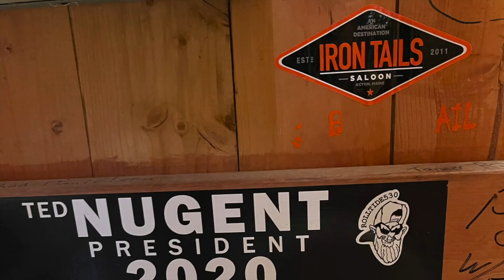Adam Sandoval's Great American Convoy (My Day 1)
I meet up with the convoy at Dillon Brothers HD and join the Great American Convoy.

Rolltide530 is riding a 2023 Harley-Davidson Low Rider ST in White Sand Pearl.

*Rolltide530* Camera Gear:

GoPro Hero 7 Black

GoPro Session

Apple iPhone 12 Max